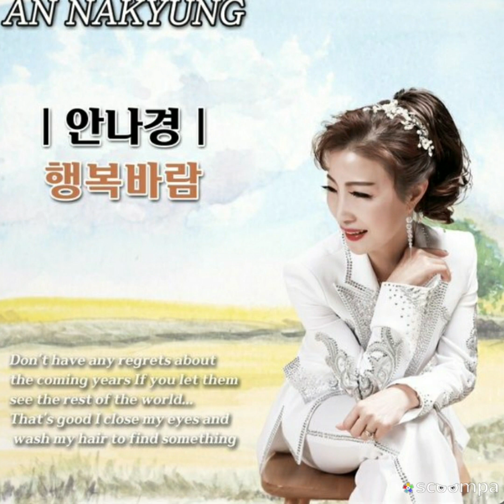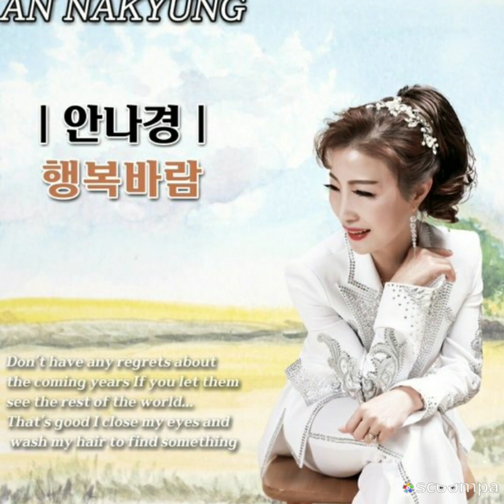안나경. 행복바람 안나경 신곡2024년 소개합니다